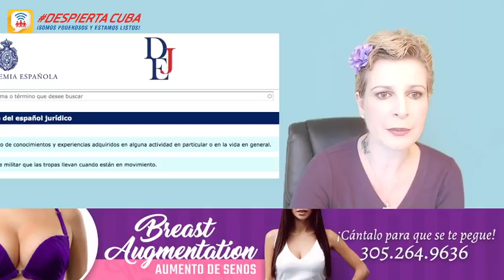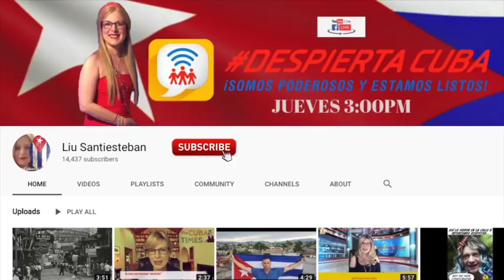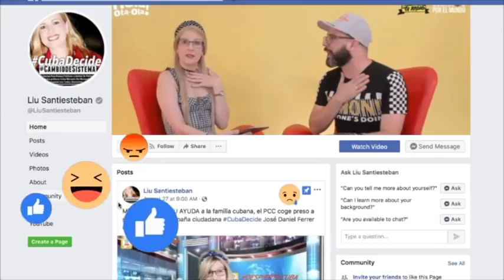Mi respuesta al video de Edmundo García contra mí